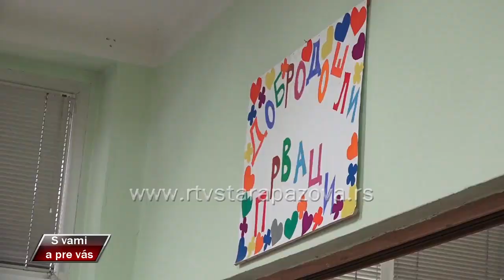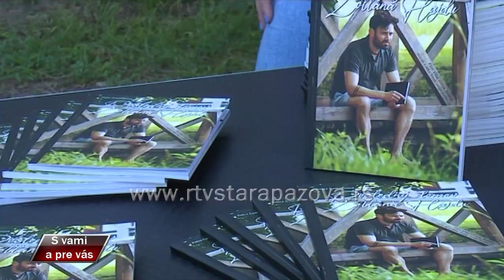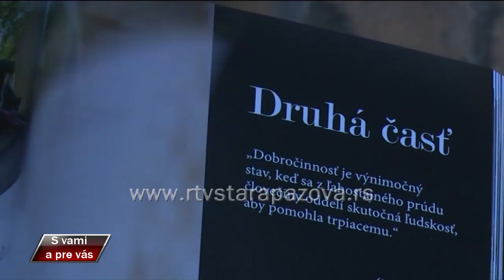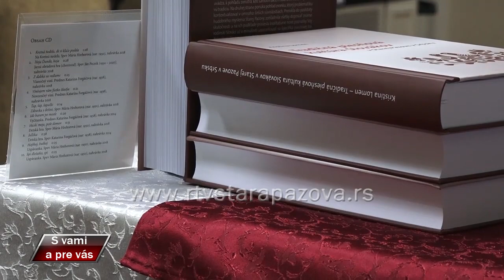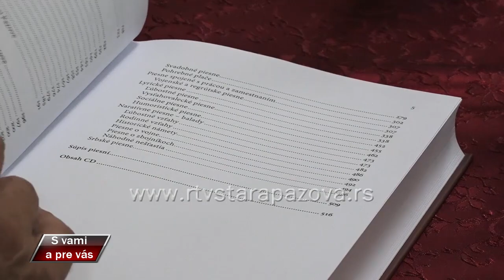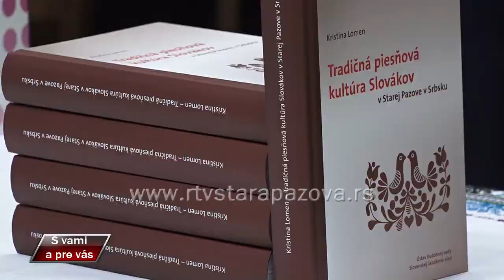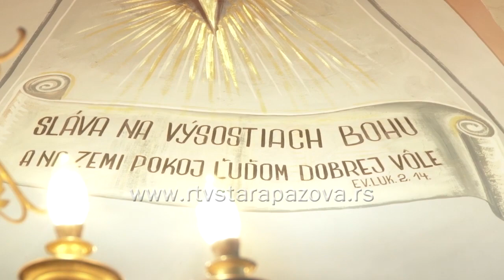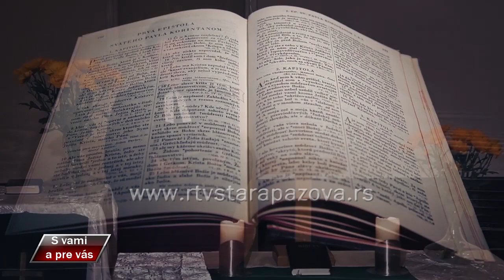S vami a pre vas 489